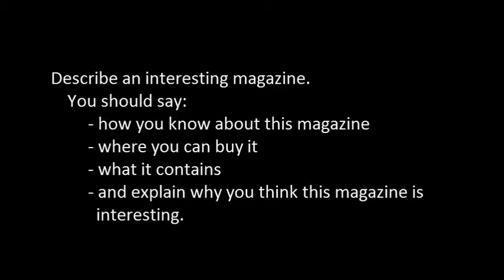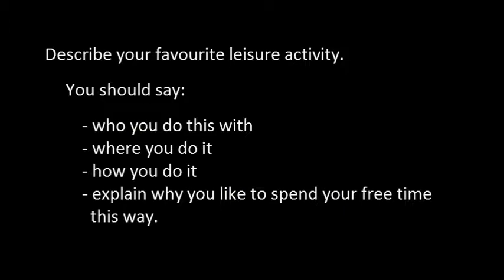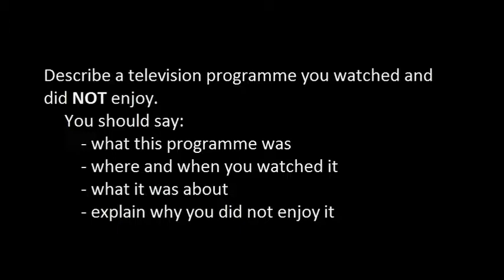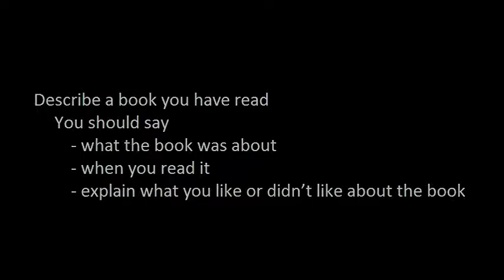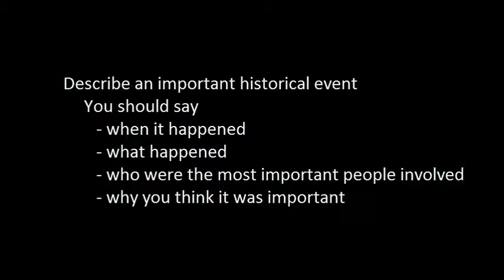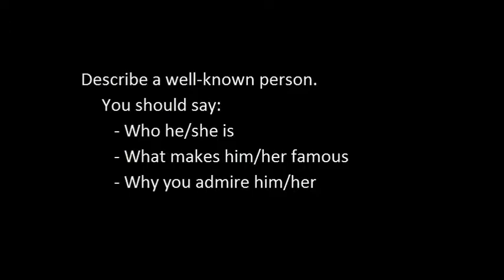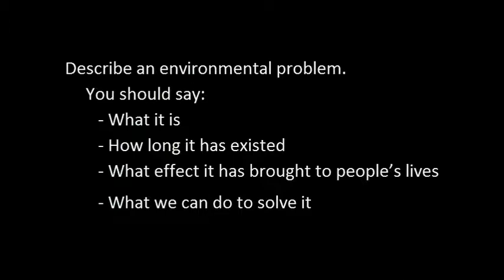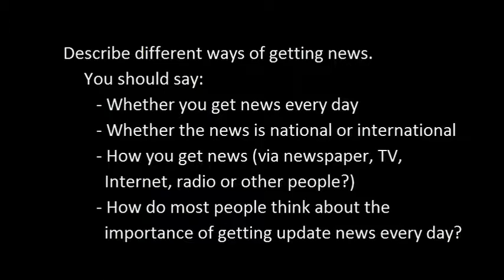IELTS Speaking Task 2 Examples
to download the accompanying questions.